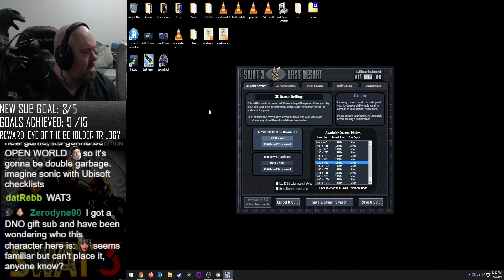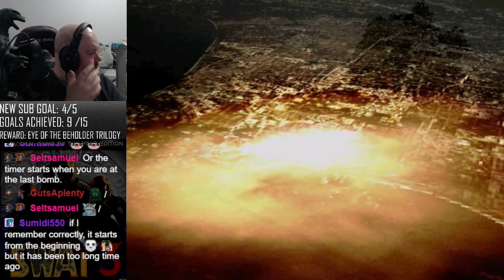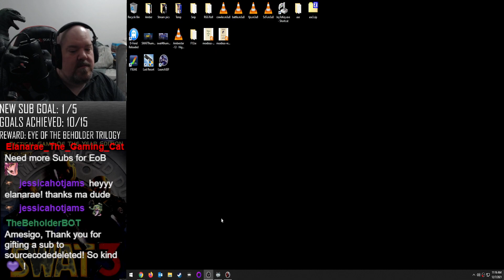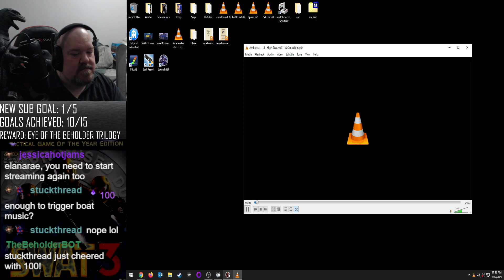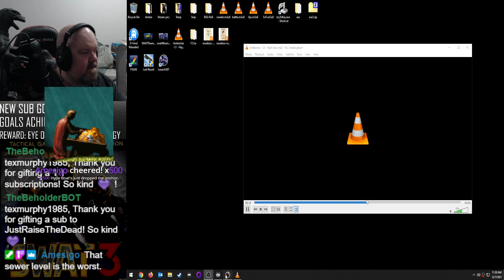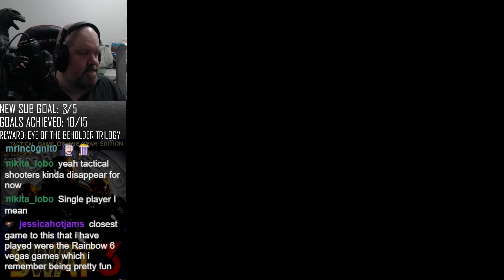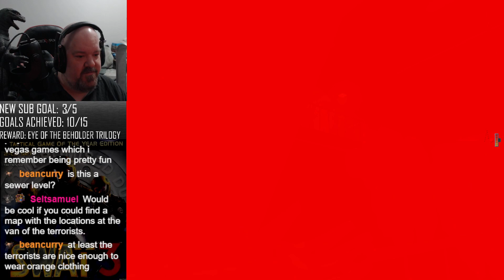SWAT 3 (PC) - Finale(a)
We finish off both campaigns of SWAT 3 today, though I did end up cheating passed the freaking sewer level after banging my head against it for 2 hours.

Also had a system crash which split the VOD.